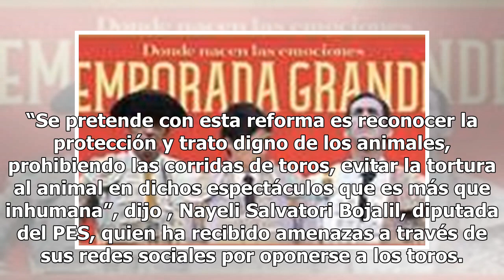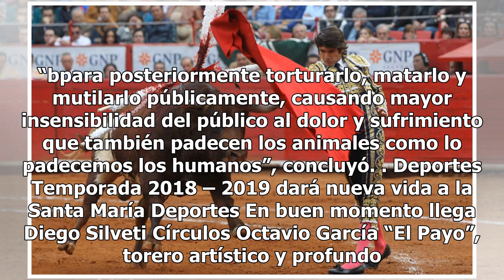PES pide poner fin a las corridas de toros en México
El Partido Encuentro Social (PES), el grupo parlamentario aliado de Morena, propone prohibir las corridas de toros y peleas de perros en espectáculos públicos o privados en arenas o plazas de México, porque se tortura y golpea a los animales. “Se pretende con esta reforma es reconocer la protección ...